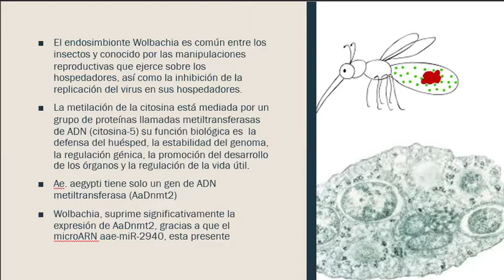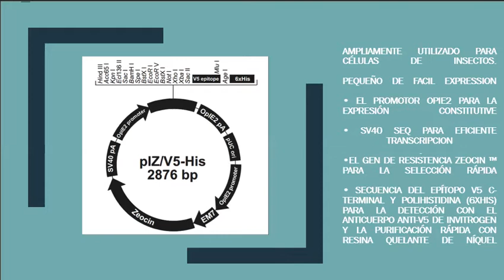MicroRNA-2940 / Grupo 482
Presenta la alumna Cinthia Carmona su exposición.
Semestre Ene-Jul 2020